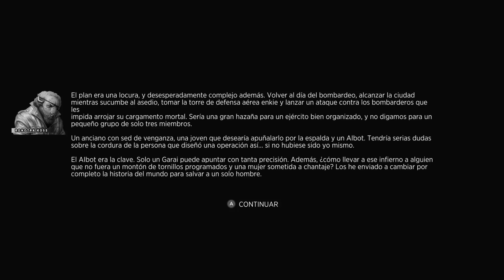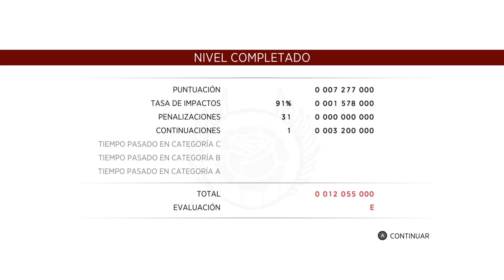Sine Mora EX XboxOne / Capítulo 5 -En Español HD 1080p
Novedad indie de 20 euros
Sine Mora es un shoot'em up horizontal que supone un desafío único, en el que el tiempo es el factor esencial.
Con la sensibilidad de los shoot'em up y una presentación muy actual, Sine Mora nos trae un Modo historia que va tejiendo un increíble relato y un Modo arcade con un intenso y gratificante juego que desafía a los fans del género.

Sine Mora ofrece muchas formas de manipular el tiempo y más de 50 combinaciones de armas para completar cada uno de los estupendos escenarios que se van adaptando a las habilidades del jugador con creciente dificultad. Cuenta con una banda sonora compuesta por Akira Yamaoka y un diseño de jefes realizado por Mahiro Maeda.